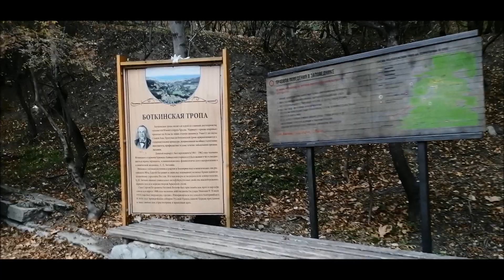2020 Боткинская тропа ноябрь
Пеший осенний поход по Боткинской тропе в Ялте